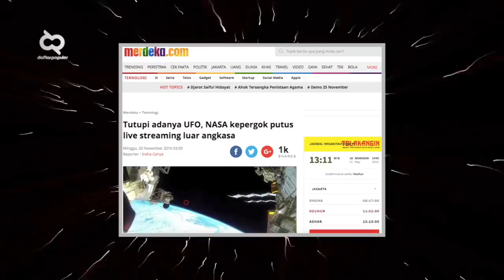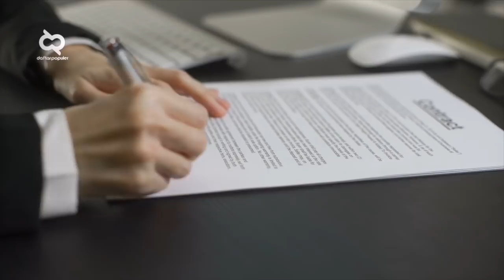Rahasianya Bocor, inilah Misteri Luar Angkasa yang Disembunyikan NASA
National  Aeronautics and Space Administration (NASA) merupakan organisasi masyarakat yang melakukan riset bagi sistem luar angkasa masyarakat dan militer. Nggak bisa dipungkiri yah para astronom mereka telah menemukan banyak penemuan penting dalam sejarah. Namun, dibalik itu semua, NASA ternyata memiliki segudang rahasia yang mungkin nggak  akan pernah kita ketahui. Penasaran ? Berikut 5 Misteri Luar Angkasa yang disembunyikan oleh NASA!